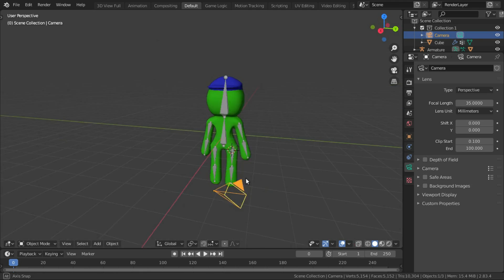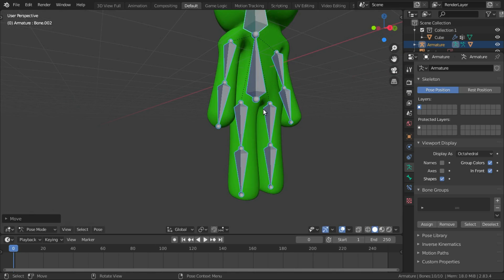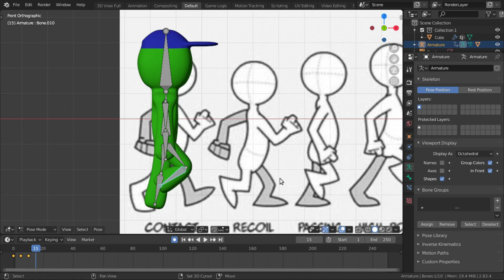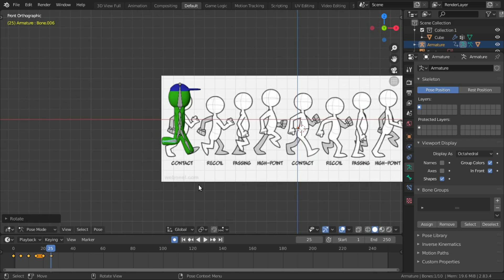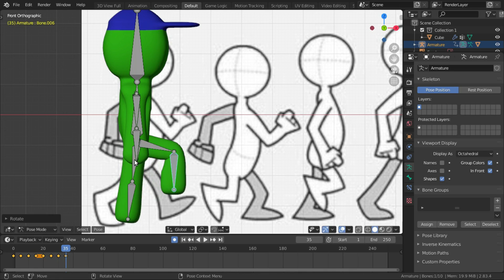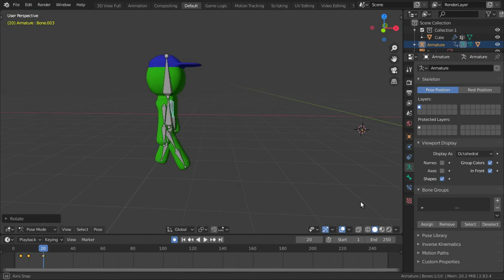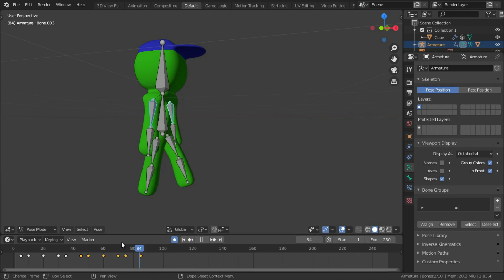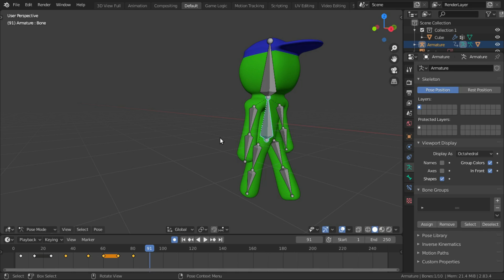Add Walk Cycle To Your Character|Character Rigging|Tutorial In Malayalam |Master Pro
YOU CAN SAVE OR DOWNLOAD IMAGE FROM GOOGLE WALK CYCLE

PART 1 AND 2 IS IN MY CHANNEL VIDEOS YOU CAN CHECK MY CHANNEL FOR THAT VIDEO  THAT I MADE

SO GUYS BYE IAM BACK WITH ANOTHER VIDEO

BYE GUYS LOVE YOU ALL